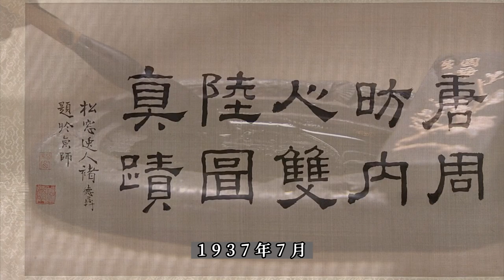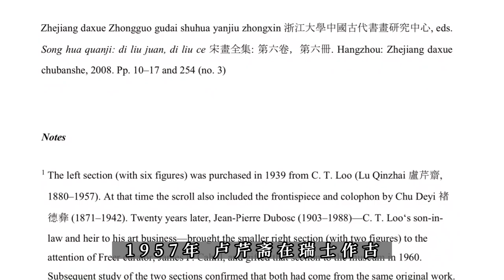周昉之内人双陆图：美国、台北所藏的不同摹本与卢芹斋导演的神秘公案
美国弗利尔美术馆所藏《内人双陆图》卷，传为唐代周昉所作，馆方鉴定为12——13世纪中叶的南宋摹本，与台北故宫所藏互为姐妹篇。该卷在上世纪30年代末由古董商卢芹斋售于弗利尔美术馆，仅为其中一部分，残余部分直到60年代才被发现，这桩公案至今还有不少疑点。